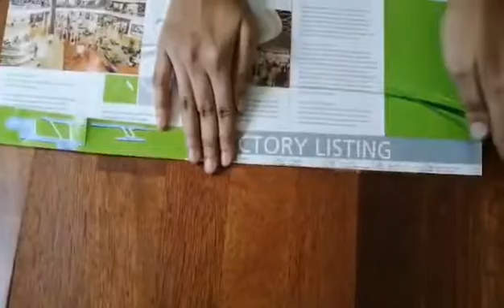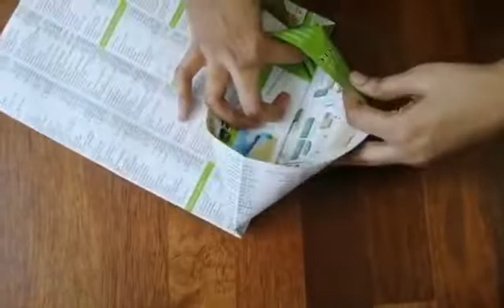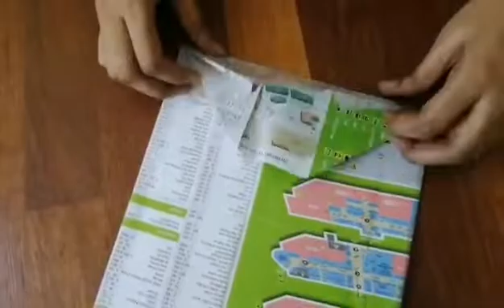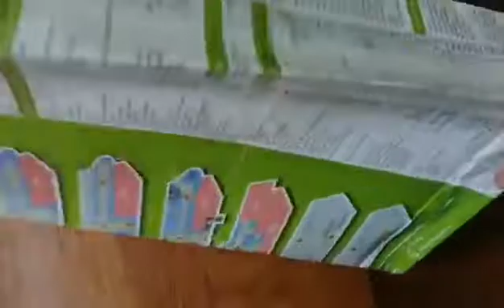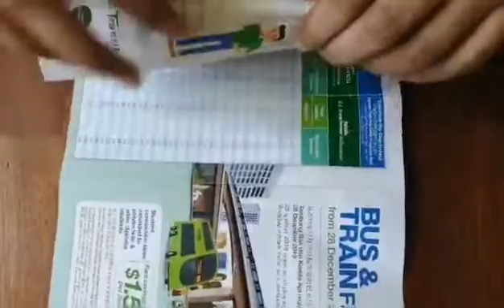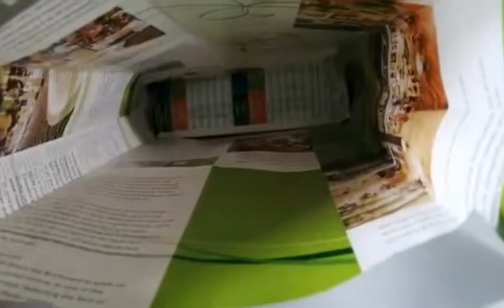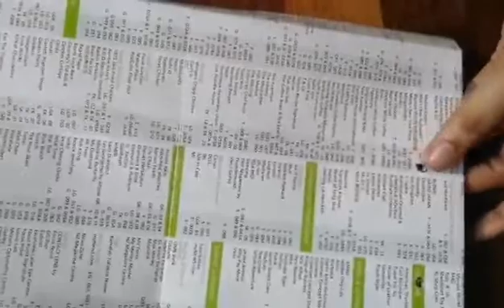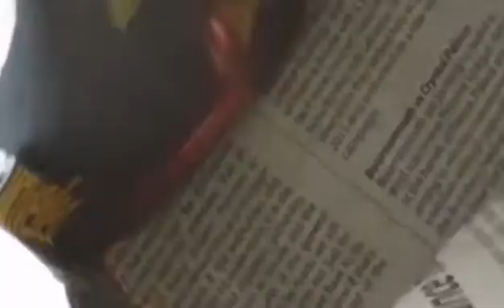Eco-Friendly Paper bag using Newspaper and Pamphlets @home !!!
Craft Work | Quarantine Time Spending | Developing Skill | Environment Friendly

This video about the step by step preparation of paper bag using newspaper and pamphlets.
The list of product used :
1. Paper
2. Fevicol
3. Knife
4.Tag for handle

Hope you all love this